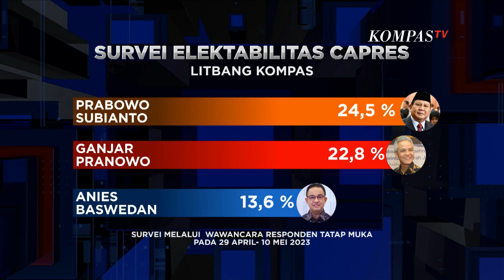Gibran Tanggapi Turunnya Elektabilitas Ganjar Pranowo Kita Pantau Terus